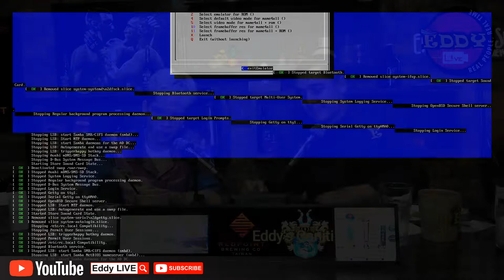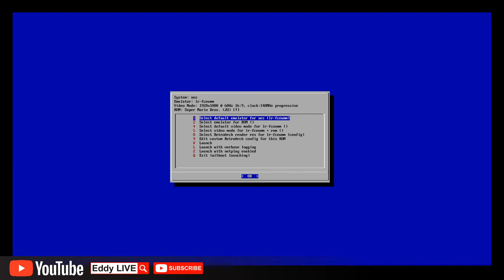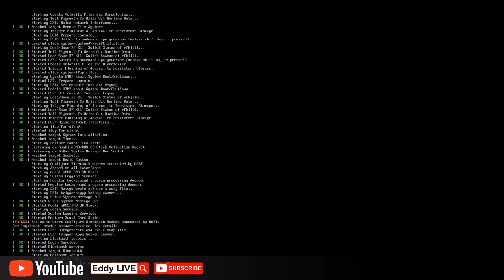Hot Wing Show 辣雞翅挑戰秀 ep. 27, Patrick Brasca 派偉俊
Patrick Brasca is a young and upcoming musician that has been in the game for over a decade!
派偉俊是一位相當年輕又有才華的流行音樂創作人! 他從事這一行已經有十年了!
Despite his young age, his experience saw him able to tour Asia and collaborate with other legendary musicians like Jay Chou!
儘管他還相當年輕，他已經具備放眼整個亞洲的實力，有很多和其他傳奇音樂人一起合作的經歷，像是周杰倫!
Eddy has known Patrick for most of his life starting back in the Tamsui days.  Tonight, we get to chat with Patrick while we eat our spicy wings!
Eddy從還在淡水開業做攤販的時期就認識派偉俊，今晚我們要和他一邊聊天一邊吃超辣雞翅!